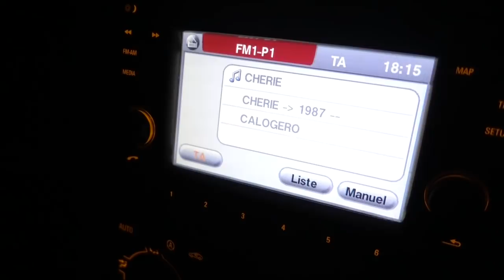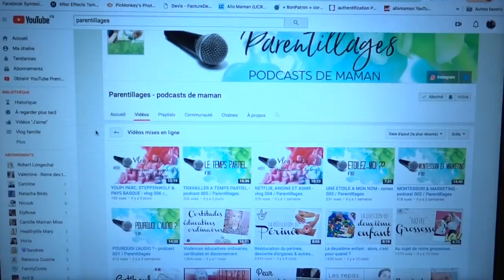ÇA ME SAOULE ! - ALLO MAMAN 28.01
AlloMaman
BP30
26101 Romans cedex

Règlement commentaire, tous les commentaires suivant seront automatiquement supprimés :
- insultes

♡ Allo Maman